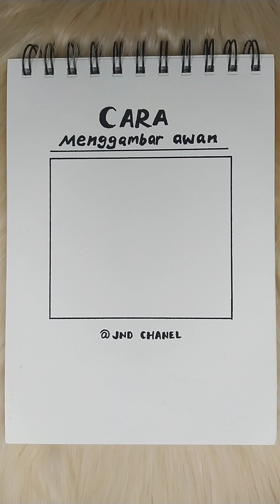cara menggambar awan dengan mudah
Di vidio kali ini saya menggambar awan dengan menggunakan crayon Greebel artis,
Untuk tutorialnya tonton sampai habis ya jangan diskip, biar kalian tau gimana caranya menggambar awan dengan mudah menggunakan crayon yang simple tapi bagus, menggambar pemandangan yang simple untuk pemula,
dengan menggunakan crayon,
gambar ini juga sangatlah cocok untuk tugas sekolah buat referensi kalian,

untuk alat gambar yang saya gunakan 👇

- buku sketch pad A5
- crayon Greebel artis

terimakasih buat kalian semua yang sudah menonton🙏